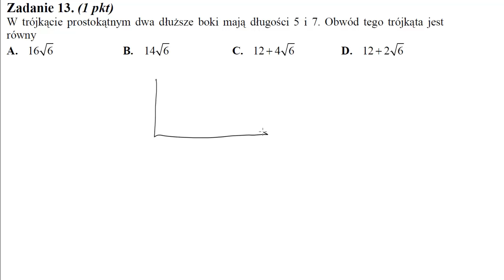13 W trójkącie prostokątnym dwa dłuższe boki mają długości 5 i 7 Obwód tego trójkąta jest równy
W trójkącie prostokątnym dwa dłuższe boki mają długości 5 i 7. Obwód tego trójkąta jest równy